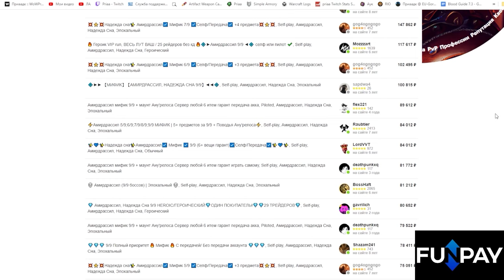Как бесплатно улучшать вещи до 619 илвла | World of Warcraft: The War Within 11.0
00:00 - Вступление
01:00 - Первый нюанс
01:55 - Второй нюанс
04:30 - Заключение